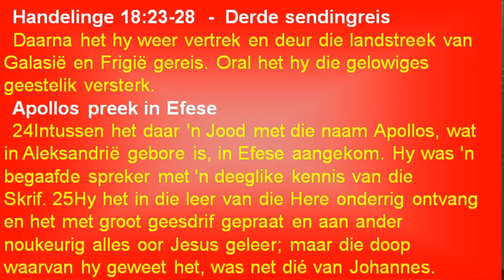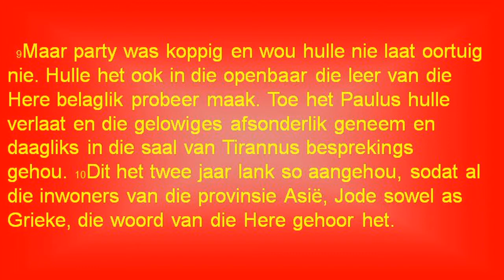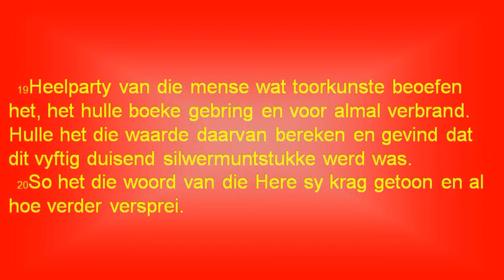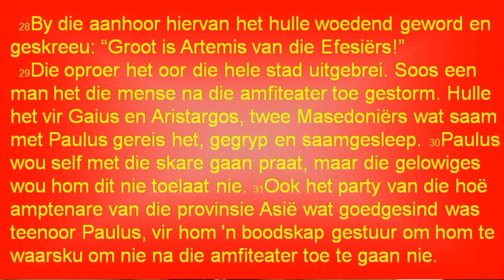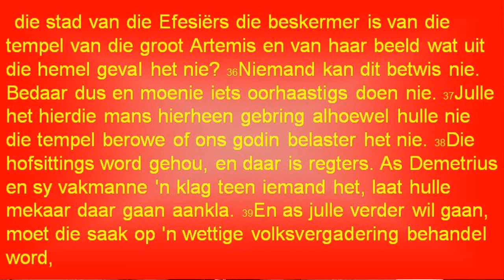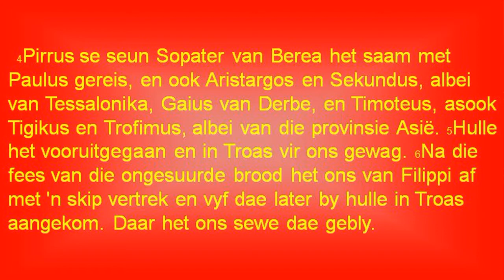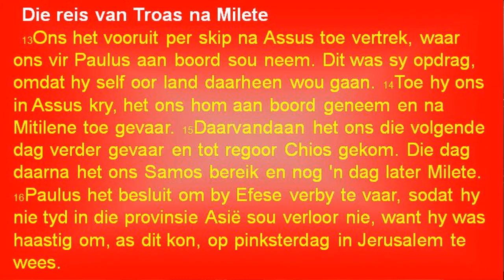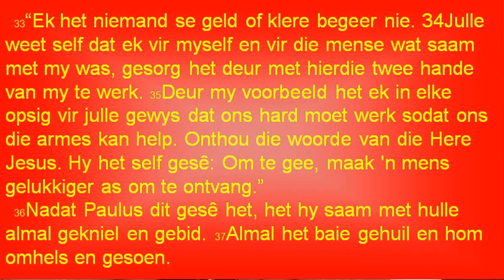Handelinge Bybelstudie 15 - NG Pretoria-Tuine